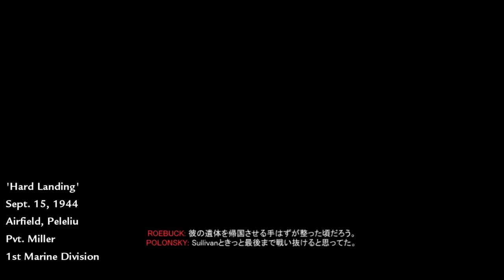【PC字幕】CoD:World At War キャンペーン#3 "Hard Landing"